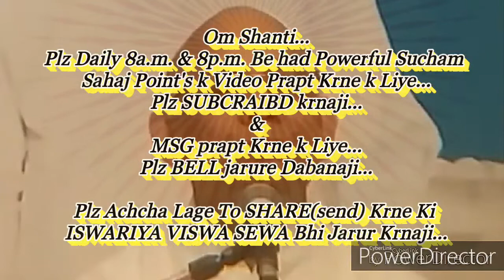विश्व-कल्याणकारी बनने की बेहद सहजविधि और अभ्यास... By माननीयB.K.सूरज भाईजी (ज्ञानसरोवर,माउण्टआबू)